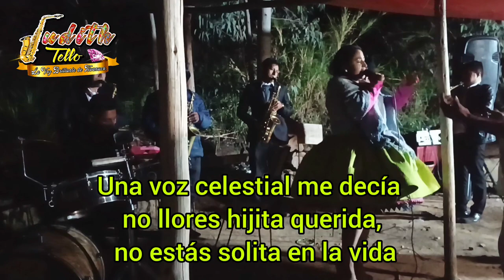Huayllabamba - Huanuco - Cumpleaños Sra. Carmen Martel Morales - Tema: Llanto de una madre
TEMA: LLanto de un Madre
Cumpleaños: Sra. Carmen Martel Morales
Huayllabamba - Huanuco
26/11/2022